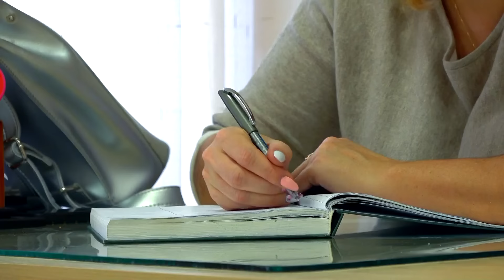ДЕВОЧКИ СТАЛИ ВЗРОСЛЫМИ!!! ВЛАД В ШОКЕ!